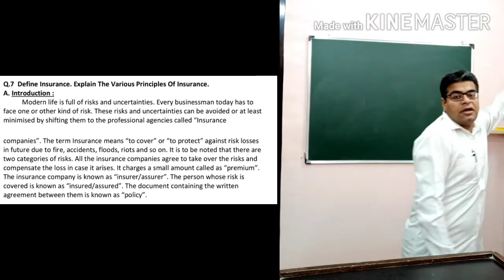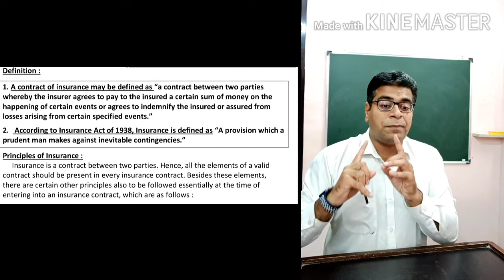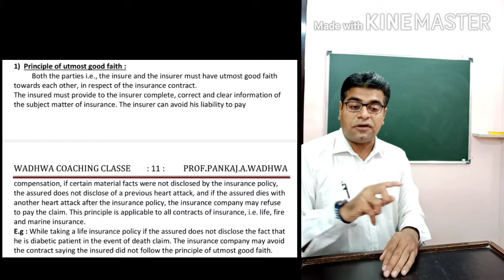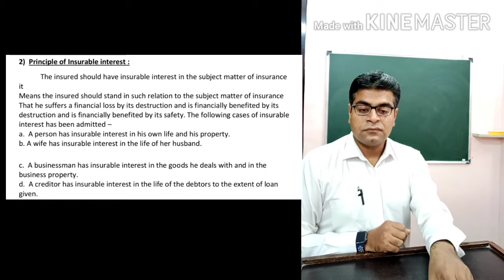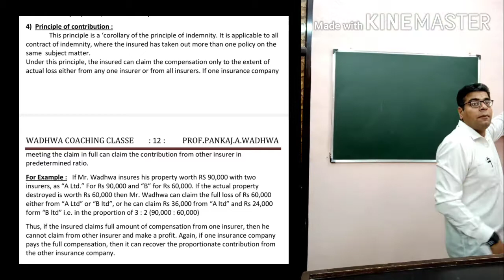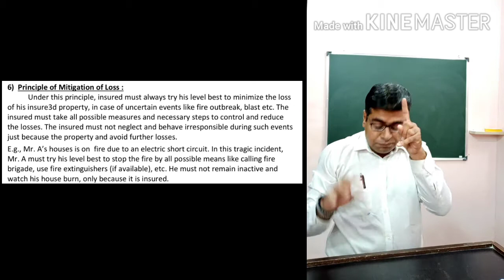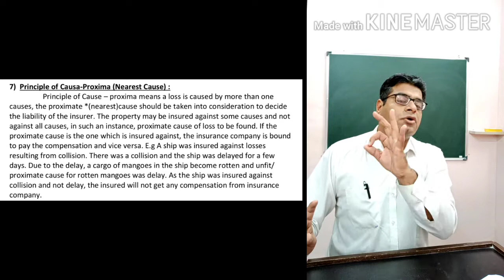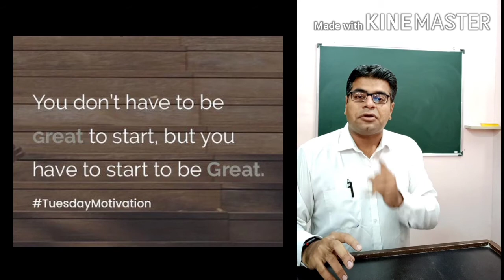12th. EXPLAIN PRINCIPLES OF INSURANCE. BY PROF.PANKAJ .A. WADHWA